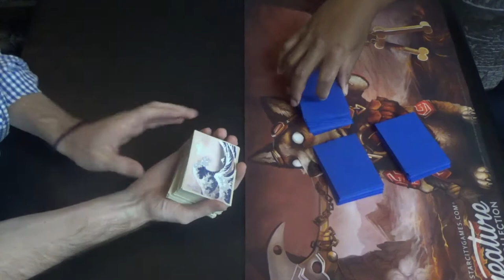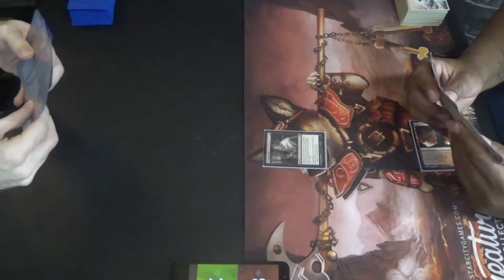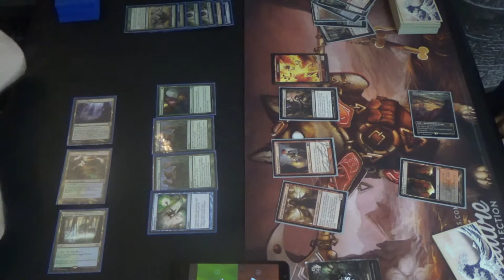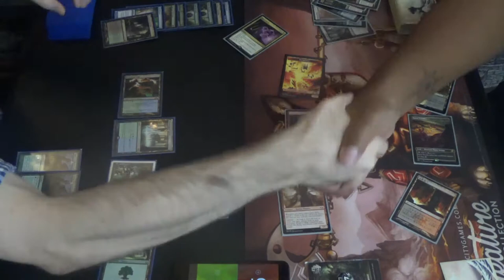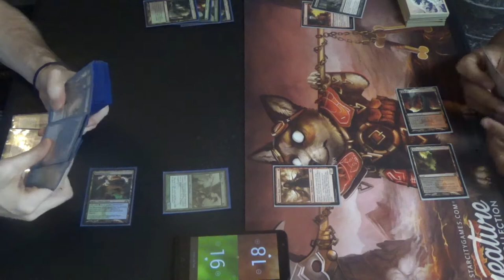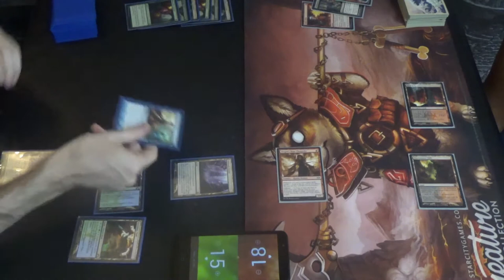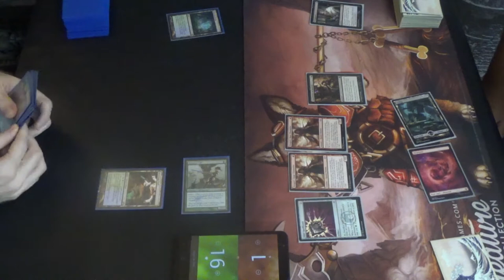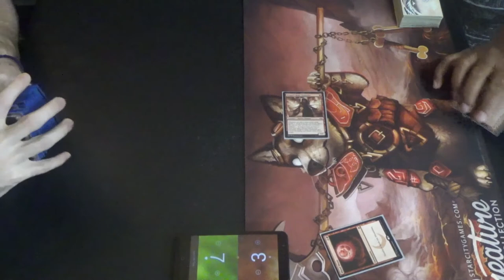Modern MtG — 62-Card Simic Infect vs. Mardu Tempo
Yes, you read that correctly: 62 cards in Modern Infect. What gives? Well, There's a mill player, and all of my fetchlands get a creature in Dryad Arbor, so I wanted to try something new out. If I were making cuts, then I would drop either Peek, as I think that I have something of a read on my meta, but they serve to give information while replacing themselves, or a couple of fetchlands, since 22 lands is really high for Modern Infect. (It makes sense with the greater land count, however.)

Here's the decklist that I was running at the time:
Creatures (13)
4 Blighted Agent
4 Glistener Elf
4 Noble Hierarch
1 Spellskite
Instants (19)
2 Become Immense
4 Blossoming Defense
4 Might of Old Krosa
2 Peek
1 Snakeskin Veil
2 Spell Pierce
4 Vines of Vastwood
Sorceries (8)
4 Distortion Strike
4 Scale Up
Lands (22)
3 Breeding Pool
1 Dryad Arbor
1 Forest
4 Inkmoth Nexus
4 Misty Rainforest
2 Pendelhaven
3 Verdant Catacombs
2 Waterlogged Grove
1 Windswept Heath
1 Yavimaya, Cradle of Growth
Sideboard (15)
1 Dissenter's Deliverance
1 Gaea’s Blessing
1 Grafdigger's Cage
3 Nature’s Claim
1 Piracy Charm
2 Relic of Progenitus
2 Shapers’ Sanctuary
1 Spellskite
3 Veil of Summer

Thanks to our patrons:
LinkXNess
Mason Smith
Spidizzler